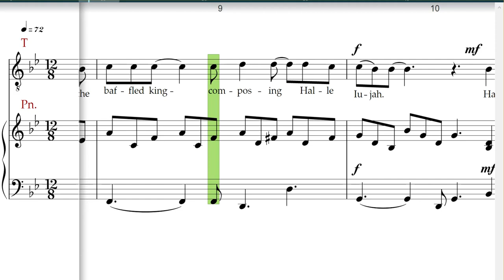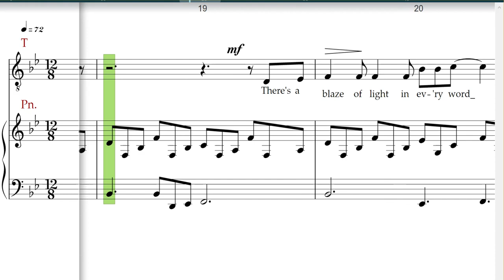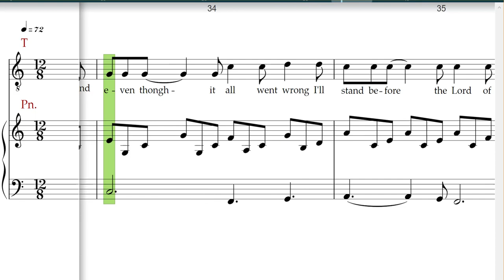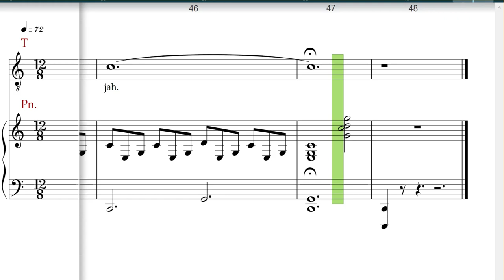Hallelujah, Leonard Cohen, Roger Emerson, SATB, Tenor rehearsal track